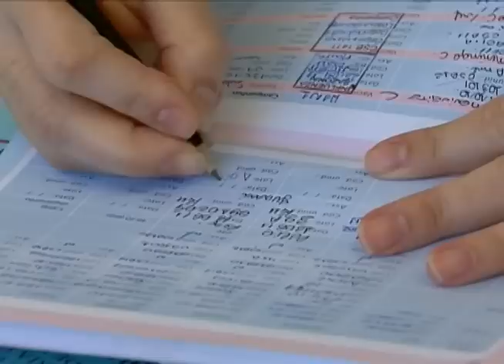Campanha de vacinação infantil deve imunizar 14 milhões de crianças até 24 de agosto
NBR NOTÍCIAS - 20.08.12: A campanha para atualizar a caderneta de vacinação das crianças menores de cinco anos vai até sexta-feira (24). Pela primeira vez, estão sendo oferecidas a pentavalente, que protege conta cinco doenças, e a vacina injetável contra a paralisia infantil.